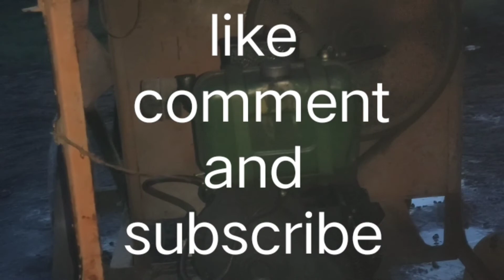Kirloskar engine mixture machine repairing/Ajit kushvaha Diesel engine mechanic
Kirloskar diesel engine